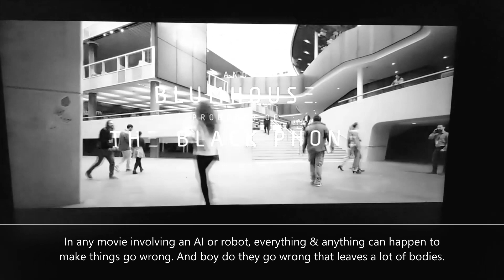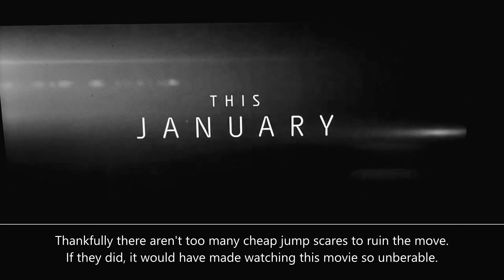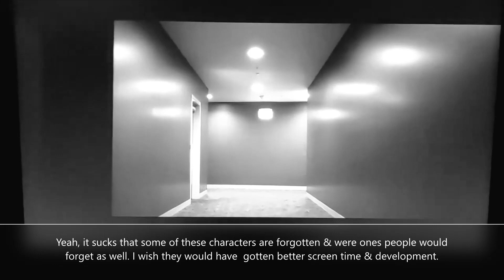M3GAN movie review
Here we go with a movie review for the first movie of 2023, M3GAN. How did it go? Did it do well? Did it live up to the hype?

Or did it do all right? I also don't own the pic used for the thumbnail or the music in the video either.